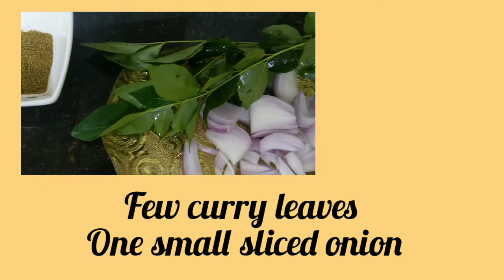Hyderabadi dahi ki kaadi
Hyderabadi dahi ki kaadi with buttermilk,it's veg dish.